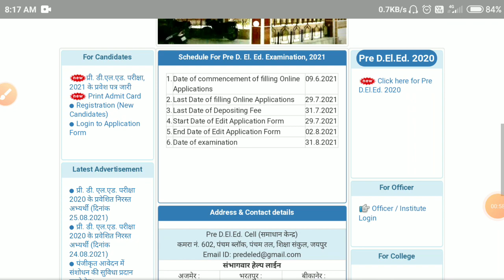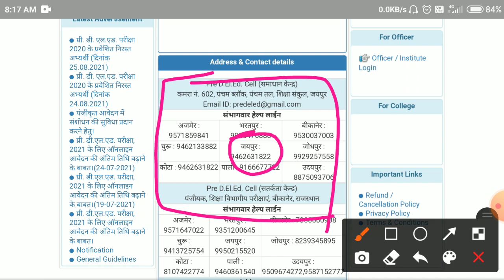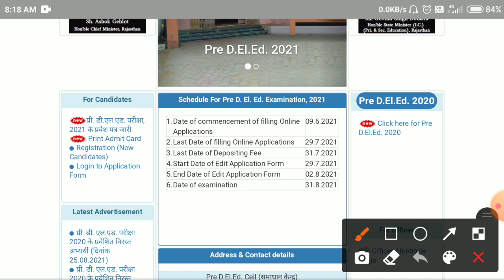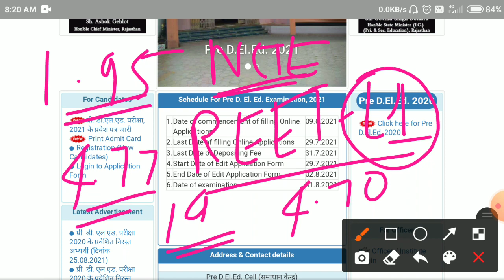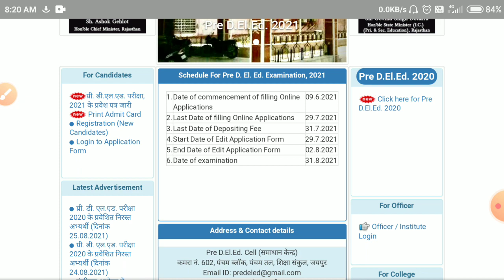Rajasthan Bstc result 2021/Bstc cut off 2021/bstc result 2021/bstc answer key /bstc safe score 2021